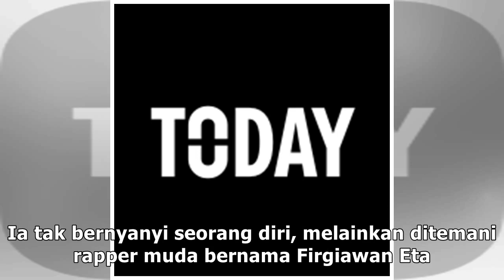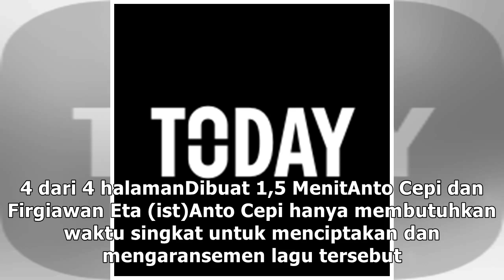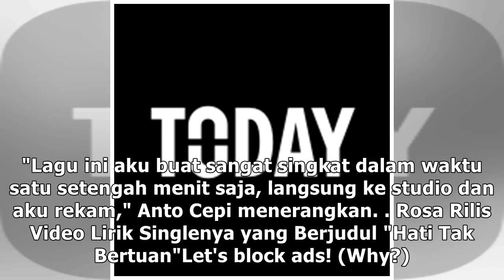2reOKuatkan Hati, Kolaborasi Anto Cepi dan Rapper Firgiawan Eta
Kuatkan Hati, Kolaborasi Anto Cepi dan Rapper Firgiawan Eta